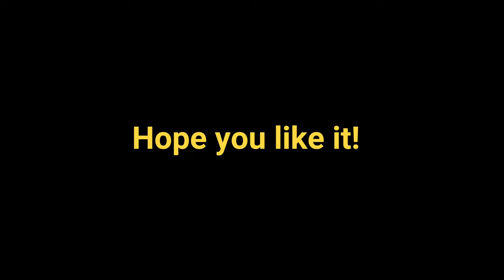HAPPY BIRTHDAY HAMOODI!